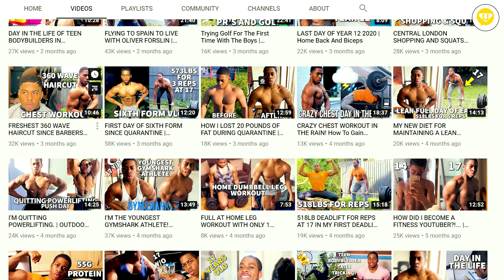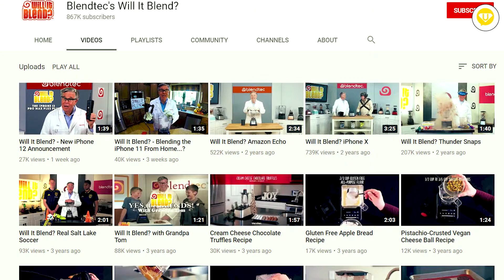What is Marketing? For Kids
Welcome to Episode 22 of the AskUltra Show! 👋

The place where young entrepreneurs come to find out how they can do what they love and make money from it ❤️👉💰

In this episode, 9 yr old Malachi explains what Marketing is and why it's important for you as a young entrepreneur!

• Most successful kid entrepreneurs
• Famous entrepreneurs
• Largest companies in the world
• Social enterprise
• Amazon business
• Business partner
• Ecommerce business
• Business marketing
• Business coaching
• Solopreneur
• Reddit entrepreneur
• Startup funding
• Social business
• Business goals
• Business lifecycle
• Small business funding
• Start up loans
• female entrepreneurs
• 6 steps in the entrepreneurial process
• 4 types of entrepreneur
• Young entrepreneur ideas
• Books for entrepreneurs
• Lean startup
• Startup costs
• A.I. startups
• fintech startups
• tech startup ideas
• startup pitch
• Startup advise

Created by Julian 'The Ultrapreneur' Hall founder and CEO of YoBuDi, where you can discover exclusive & unique products and services from the next generation of entrepreneurs!

ALSO CHECKOUT:
Ultra Education CIC - Kids Entrepreneurship Clubs and School Programms

Startup Dash - Kids Entrepreneurship Mobile Game